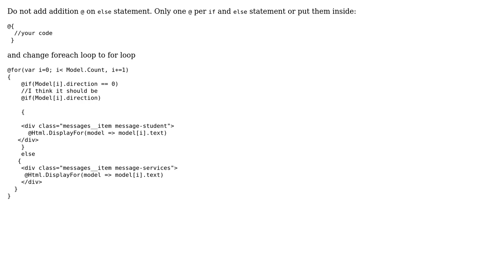add a if clause to view page in asp.net mvc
With thanks & praise to God, and with thanks to the many people who have made this project possible! | Content (except music & images) licensed under CC BY-SA | Music | Images & others | With thanks to user Serge user Lighto Gamer and the Stack Exchange Network Trademarks are property of their respective owners. You are responsible for your own actions.